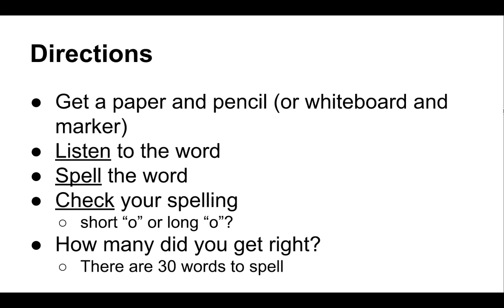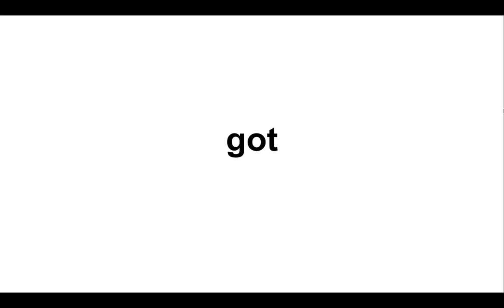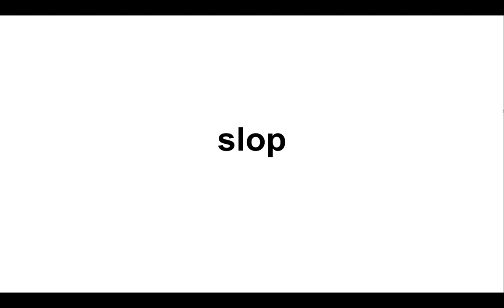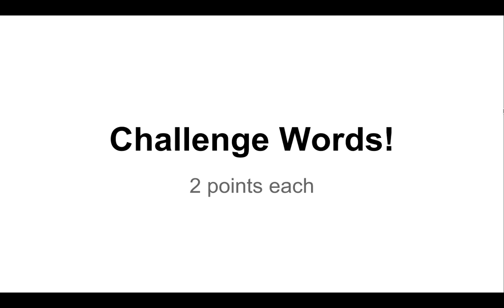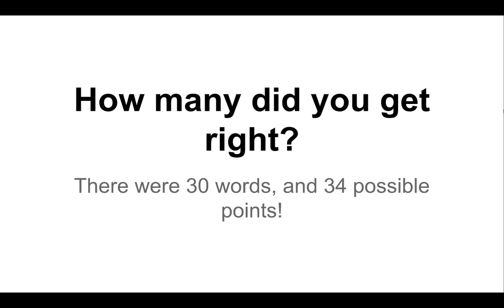Spelling Game: Short "o"/Long "o